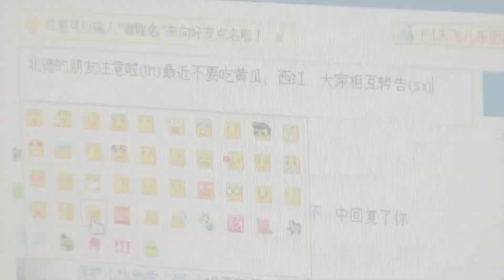Studieren in Deutschland - 留学德国之藝術家的生涯, 52秒預告片